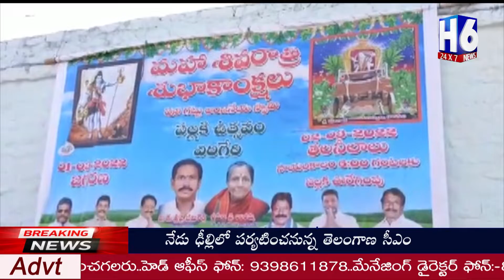కౌతాళం మండలం ఎరిగేరి గ్రామంలో వెలసిన శ్రీ పులి గట్టు ఆంజనేయ స్వామి వారి ఉత్సవాలు| H6NEWS